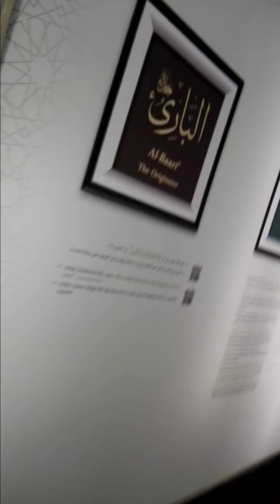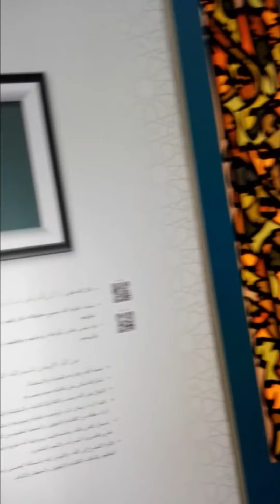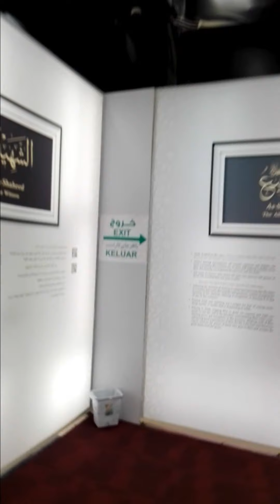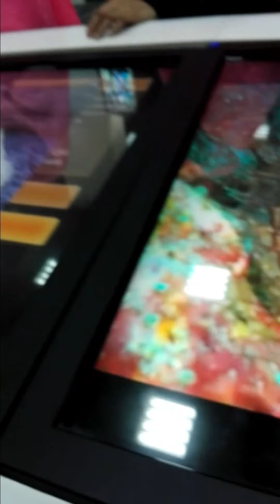The Beautiful Names of Allah Gallery | Madina Museum-Saudi Arabia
Beautiful names of Allah,
Names of Allah,
Names of Allah Gallery,
Names of Allah Madina Gallery,
99 names of Allah,
madina art gallery,
madina munawara,
names of Allah art gallery,
names of Allah gallery madina,
zayarat e madina,
madina gallery,
madina photogallery,
Allah names photo gallery,
madina,
madina museum,
saudi arab tour,
saudi arabia,
saudia museum,
madina sharif,
engr usama saeed,
saudia tour,
umrah,
umrah vidos,
saudia zyarat videos,
madina zyarat videos,